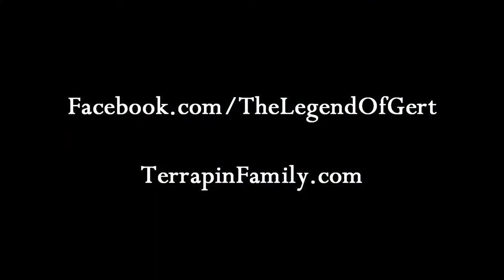The Legend of Gert: "Bender" - Live at Terrapin Station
The Legend of Gert performs "Bender" at Terrapin Station in Nevis Minnesota. June 21st, 2014. A KB Productions video. KBproWeb.com